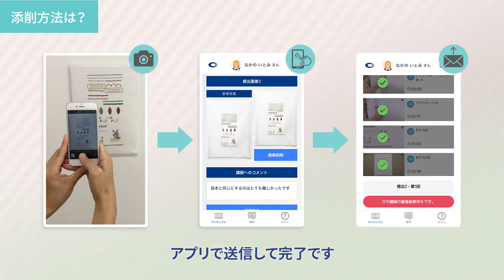スマホで学ぶ「刺しゅう通信講座」【公益財団法人 日本手芸普及協会】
この動画は、50年以上の歴史があり、これまでに多くの手芸指導者を育成してきた（公財）日本手芸普及協会による「刺しゅう通信講座」のご紹介をします。

スマホで学ぶ「刺しゅう通信講座」は、自由な時間に、自由な場所で、ご自身のペースで刺しゅうを学べます！教材キットと専用アプリを使った専任講師による細やかな添削指導があり、わからない箇所があればすぐに質問が可能です。学習内容（カリキュラム）は日本手芸普及協会が、初心者から刺しゅう指導者になるまでの技術やノウハウを体系的に学べるように、独自に開発したものです。

刺しゅうに興味をお持ちの方は是非ご覧ください！

公益財団法人日本手芸普及協会　刺しゅう通信講座